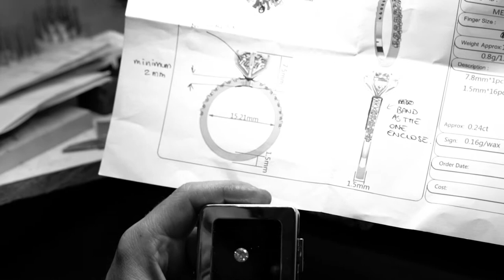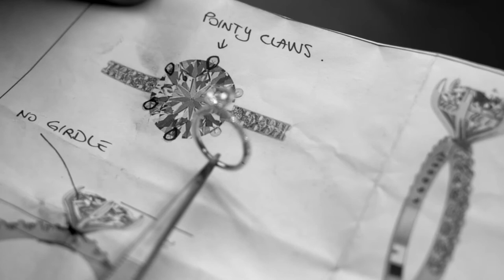Master Jeweller in Work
Beautiful video shot by @annasalzmann - photo and videographer in our Micheli workshop. We are lucky we have the best jewellers in Melbourne working for us. Both of our stores have in-house jewellers working all through the week, taking care of urgent jobs such as jewellery cleaning and repairs as well as working on unique pieces for engagements and weddings.